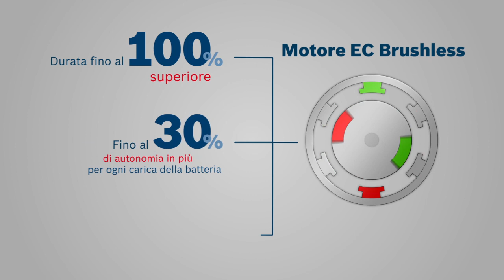Trapani-avvitatori GSR 14,4/18 VE-EC e GSB 14,4/18 VE-EC Professional Bosch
I trapani-avvitatori con percussione a batteria GSR 14,4/18 VE-EC Professional e i trapani-avvitatori con percussione a batteria GSB 14,4/18 VE-EC Professional Bosch affrontano anche le applicazioni più impegnative.
I GSR affrontano anche le applicazioni di avvitamento e foratura più impegnative nel legno e nel metallo; mentre, con i GSB, sono possibili anche applicazioni di foratura con percussione. Il motore EC brushless garantisEC lunga durata e grande efficienza.
I trapani-avvitatori a batteria GSR 14,4/18 VE-EC Professional Bosch sono dotati di una frizione di precisione per impedire le torsioni del braccio. Ulteriori accorgimenti di sicurezza sono il KickBack Control, che disattiva l'utensile in caso di blocco improvviso, un LED a luEC bianca che segnala lo spegnimento in caso di bloccaggio improvviso dell'acECssorio e uno a luEC rossa, che segnala l'imminente disinserimento del motore, in caso di surriscaldamento.
I trapani-avvitatori con percussione a batteria GSB 14,4/18 VE-EC Professional Bosch sono anche estremamente resistenti. Anche dopo una caduta da due metri di altezza, con tutte le convenzionali batterie da 18 Volt rimangono completamente funzionanti.
Tutti e quattro questi utensili Bosch sorprendono per la loro capacità di passare rapidamente da un'applicazione all'altra: avvitamento, foratura e foratura con percussione. Tutto ciò li rende ideali soprattutto per carpentieri, posatetti, installatori di sanitari e allestitori di impianti di riscaldamento.

Per ulteriori informazioni, consultare:

Elettroutensili professionali blu. Per gli artigiani e l'industria.